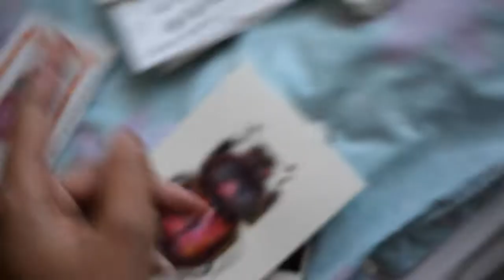THIRD TIME LUCKY- Watercolour Beetle!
Hey hey,
 I'm sorry for the dodgy sound guys! I shall work on it!
I already have some suggestions you guys gave me in the last video so thank you for that!! :)

Let me know if it turned out 'beetleful' Ha ha... okay I'm also sorry for my weird mood, but hey it only took me two takes ;) unlike 42!

MATERIALS;
*Daler Rowney A4 mixed media sketchbook
*Raphael softaqua round brush size14
*Meeden flat brush set
*Kuretake Gansai Tambi watercolours
*Daniel Smiths Dot chart watercolours

SOCIAL MEDIA;
Instagram Hope to see ya there ;)